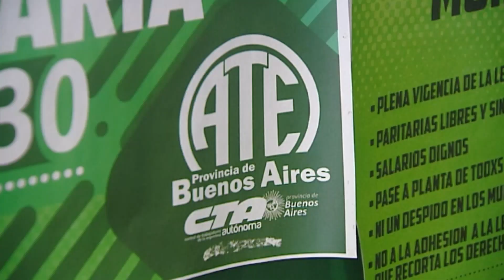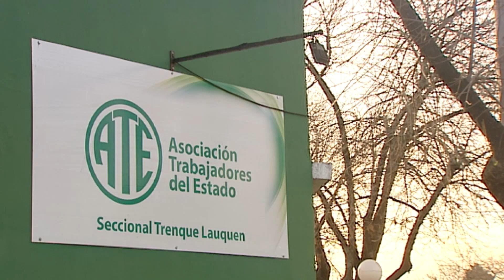ACUERDO PARITARIO ENTRE EL MUNICIPIO Y GREMIOS ESTATALES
GASTÓN VILLARREAL – Tras una reñida negociación entre funcionarios municipales y los gremios que defienden los intereses de los trabajadores municipales, lograron cerrar un acuerdo paritario del 6% y un bono de 100 mil pesos que se pagará el 15 de enero.